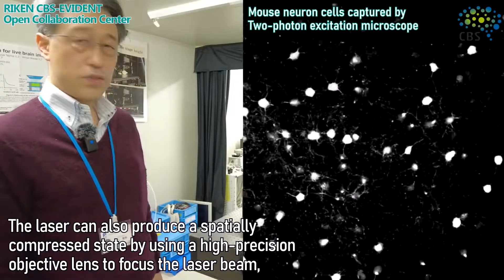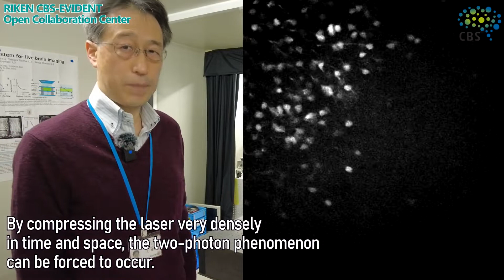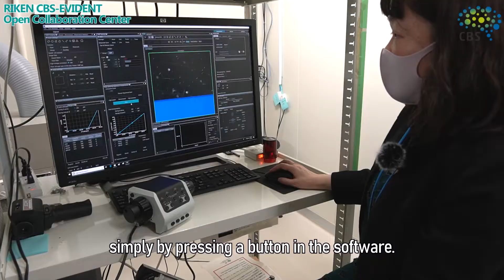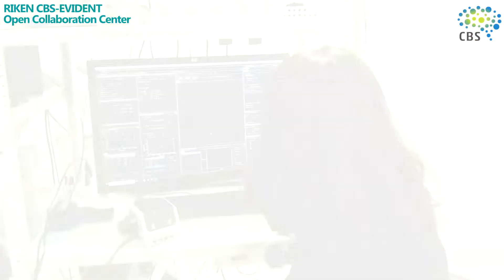BOCC at a glance: Introducing RIKEN CBS-EVIDENT Open Collaboration Center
At RIKEN CBS, expert technicians and cutting-edge research facilities are there to support you and propel your research forward.